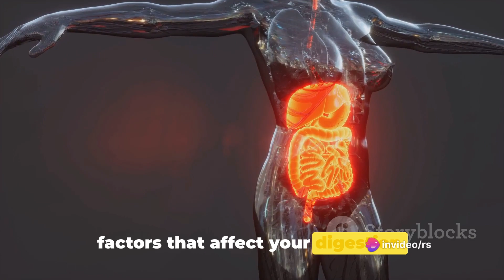Gut Check: 5 Unexpected Factors Impacting Your Digestion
Video Description:

In this eye-opening video, we dive deep into the surprising factors that greatly impact your gut health. Backed by extensive research, we unravel the mysteries surrounding your digestive system. You'll be astonished to discover how certain factors, often overlooked, can significantly affect your gut health.

Are you ready to uncover the truth? Join us as we explore the hidden culprits that harm your gut and the surprising allies that promote its well-being. From diet and stress to sleep and exercise, we leave no stone unturned in our quest for a healthier gut.

Whether you're struggling with digestive issues or simply curious about optimizing your well-being, this video offers valuable insights for everyone. Don't miss out on the chance to enhance your gut health and overall vitality.

Let's embark on this journey to improve our gut health together.

OUTLINE:

00:00:00 "A Teaser Question"
00:00:16 "The Surprising Factors"
00:01:38 "Summary"